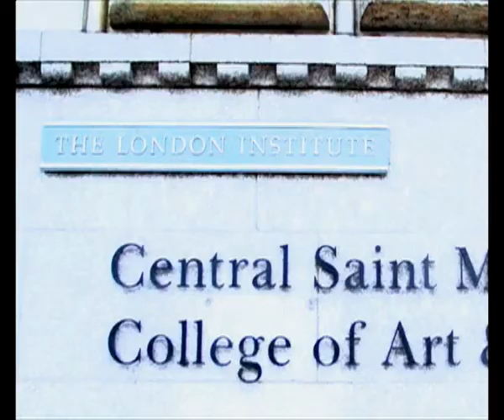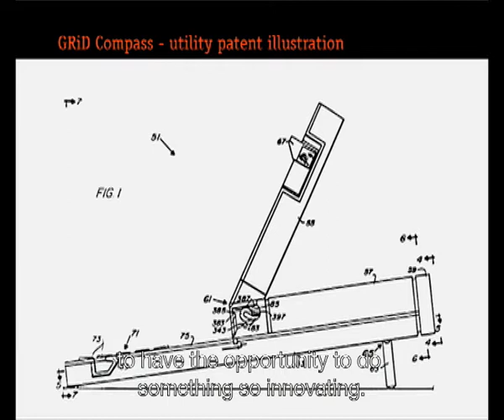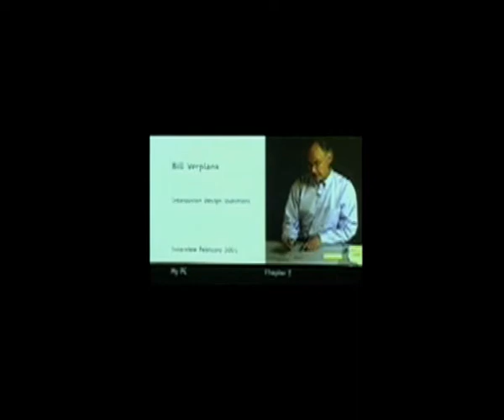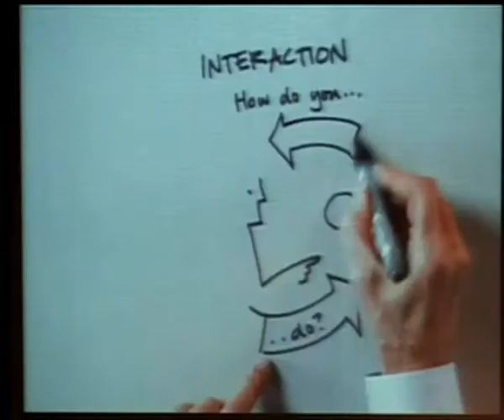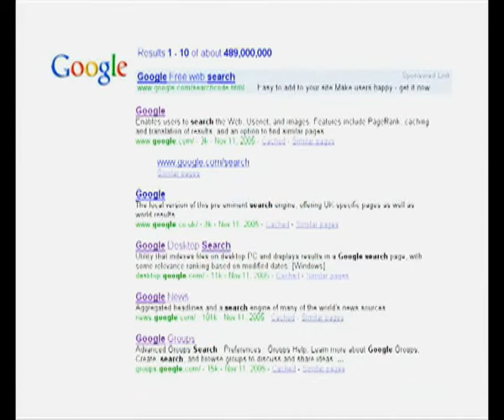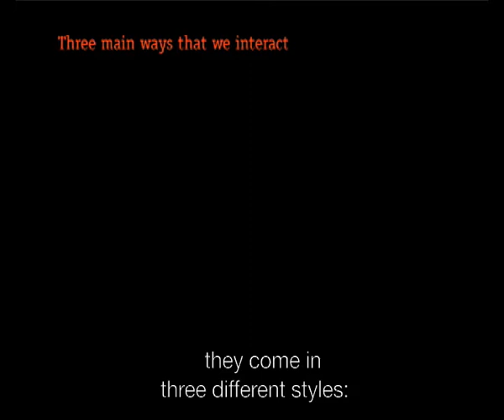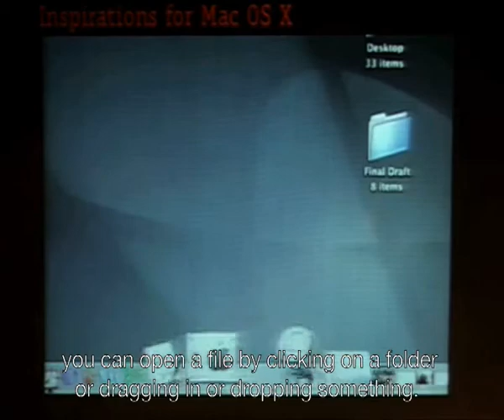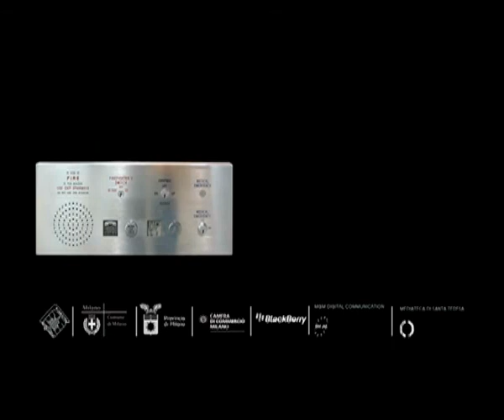Meet The Media Guru // Bill Moggridge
Mr. Moggridge discusses the ideas behind the definition of interaction design.

The speech is part of 8 'Meet the Media Guru' lectures.

Shot and edited by Opificio Ciclope, III 2008

Opificio Ciclope ha curato l'immagine coordinata di Meet The Media Guru dal 2005 al 2009

Opificio Ciclope | Loew & associati | Meet The Media Guru | Lucio Apolito | Benedetto Lanfranco | Alvise Renzini | Emilio Torreggiani | Graziano Mannu